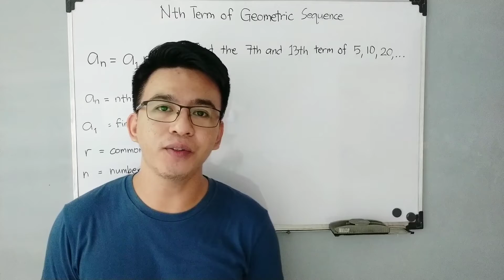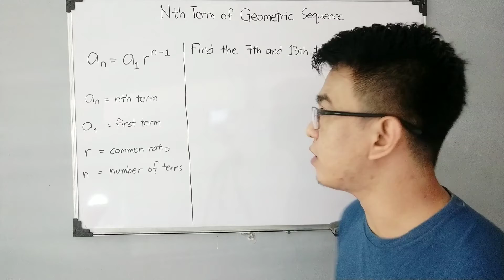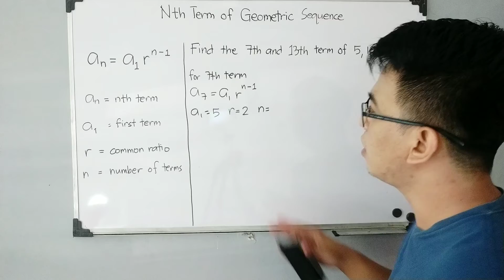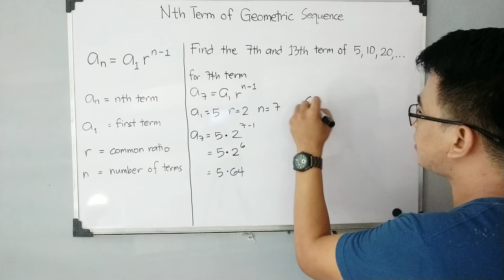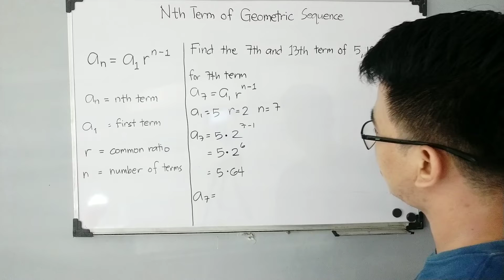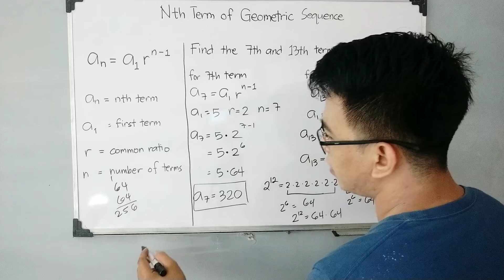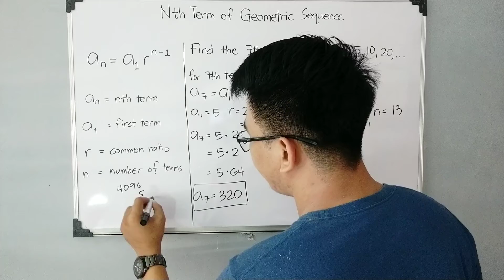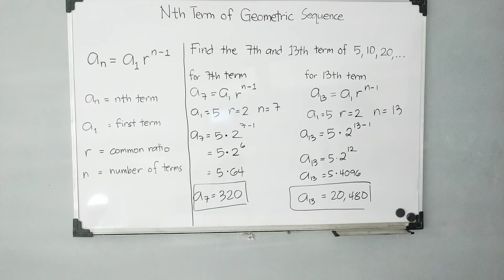Nth Term of Geometric Sequence